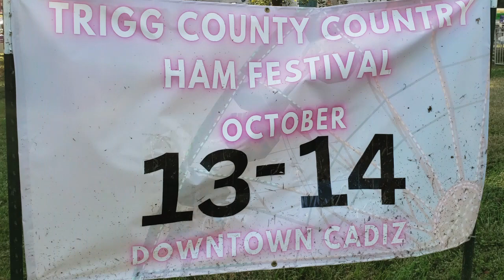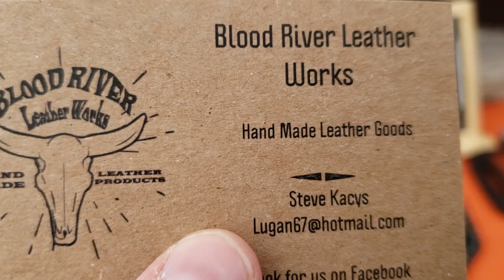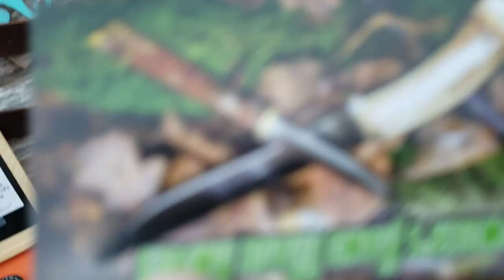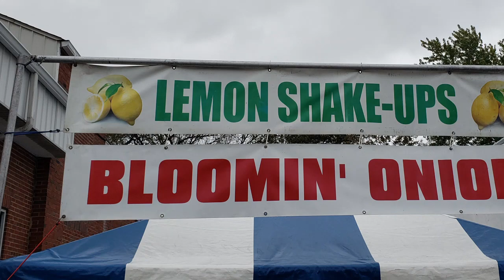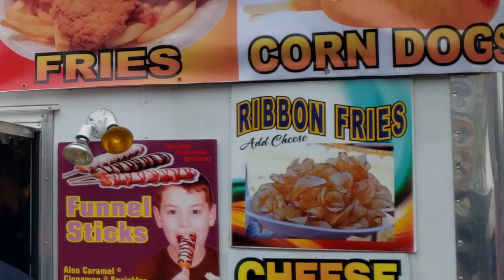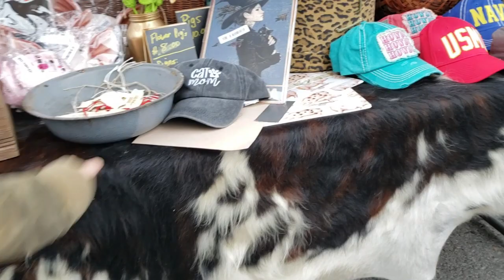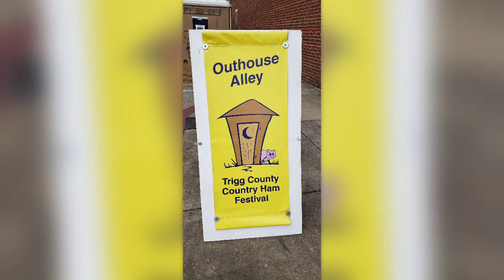CADIZ KY KNOWS HOW TO CELEBRATE PIGS: 2023 HAM FESTIVAL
FILMED on Saturday, October 14, 2023. UPLOADED on October 18, 2023.